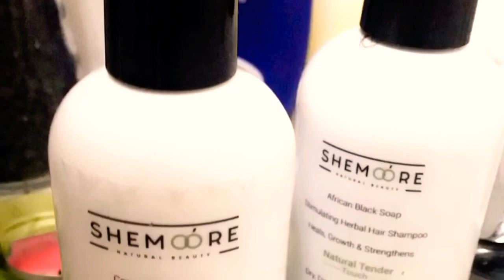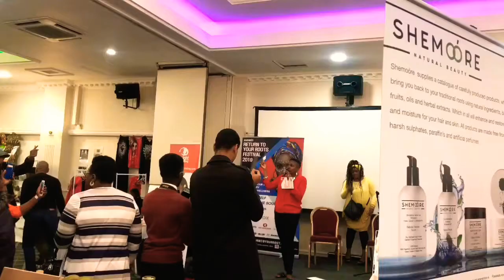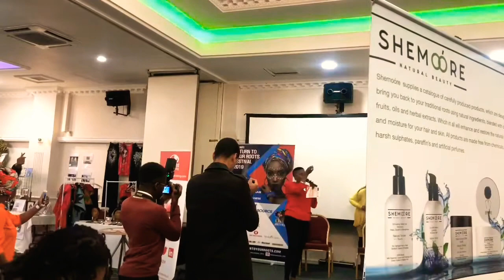My natural hair journey X back to your roots event with BeautyByShemoore | SaphyShola Vlogs #3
In this vlog I share my natural hair journey using BeautyByShemoore products 🥰

I also take you with me to an event called “Return to your roots” where BeautyByShemoore was exhibiting 🙌🏾

DROP A BLUE HEART IN THE COMMENT SECTION SO I KNOW YOU’RE WATCHING 💙💙💙💙💙

Follow BeautyByShemoore:
@BeautyByShemoore on Instagram
Shop “BeautyByShemoore” on ETSY!